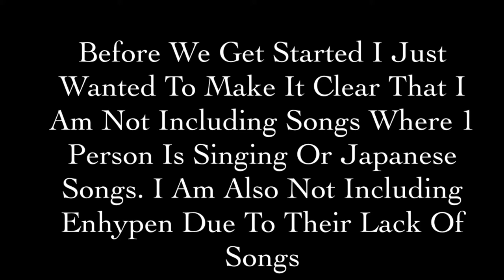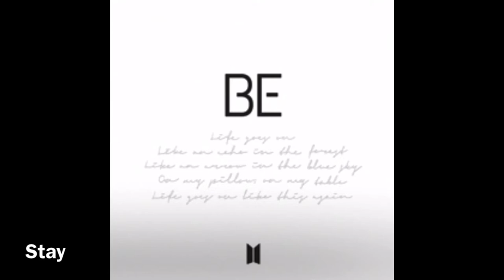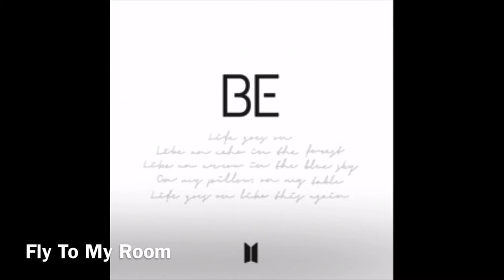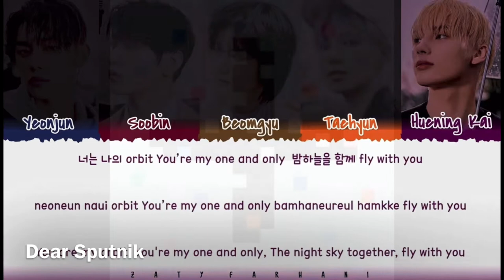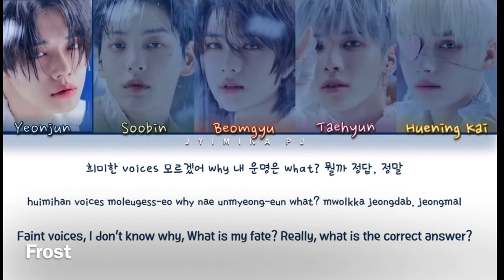20 Songs I Want In Rhythm Hive (10 songs per group) (BTS and TXT)